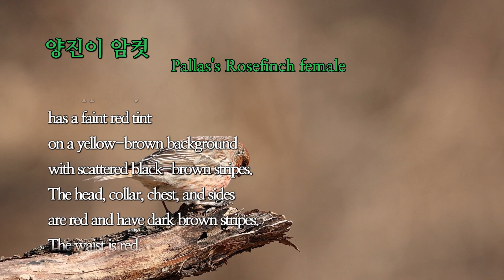양진이 먹방 (Pallas's Rosefinch's Mukbang)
황진이를 닮은 양진이를 보고 왔습니다 (Pallas's Rosefinch resembles Hwang Jini), / Migratory birds coming to South Korea